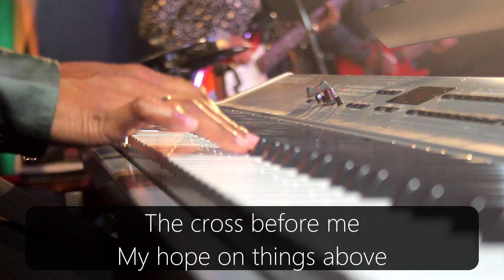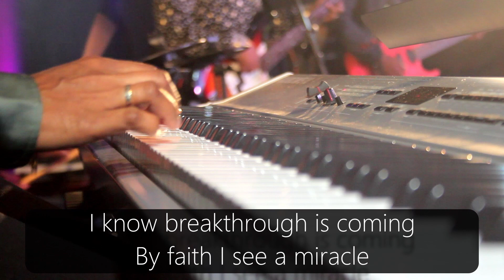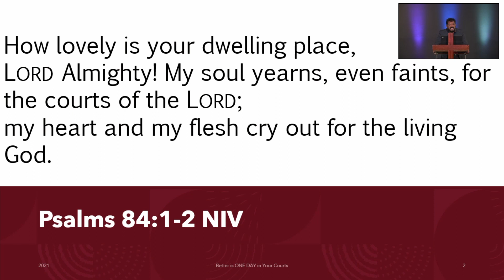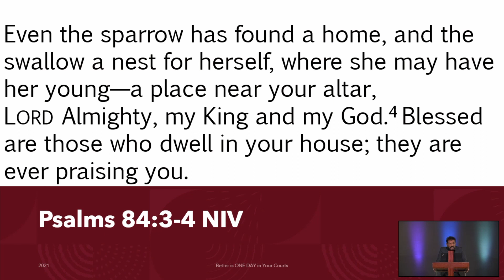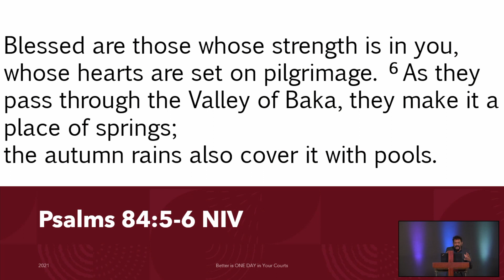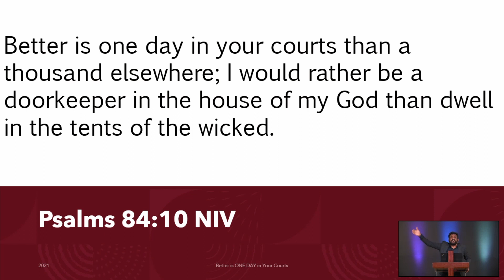Sunday Worship Celebration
Welcome to Our Sunday Worship Celebration!